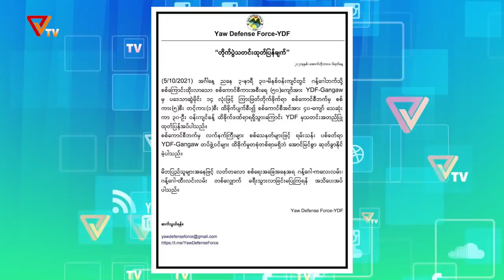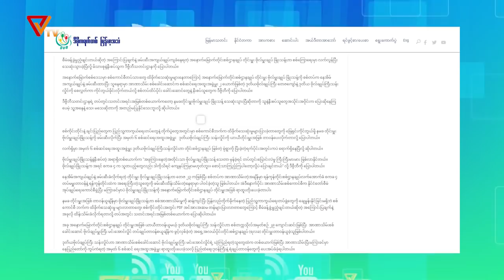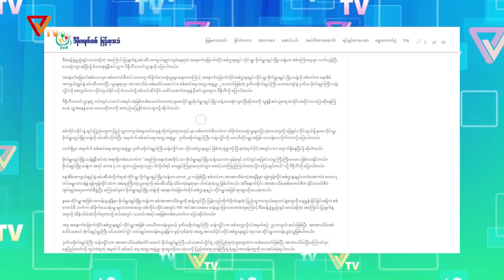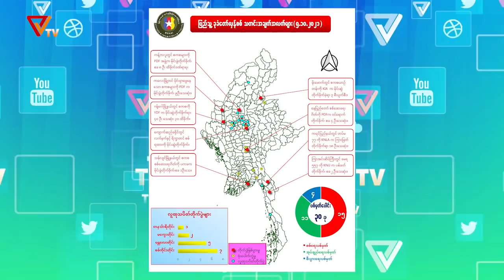War News (October - 6)